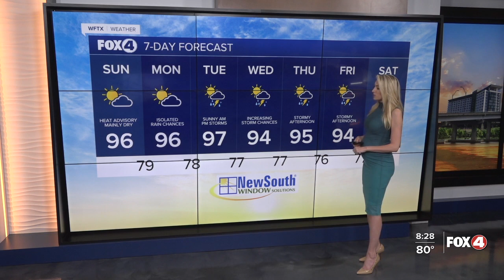FORECAST: Heat Advisory in effect for SWFL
We have a hot Sunday ahead of us with highs in the mid-90s and the humidity making it feel like it's in the triple digits.